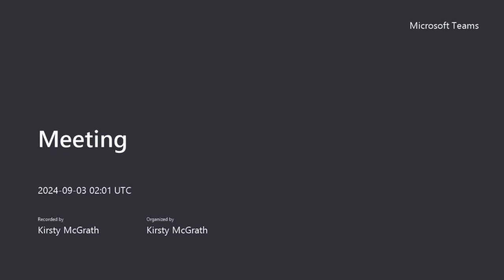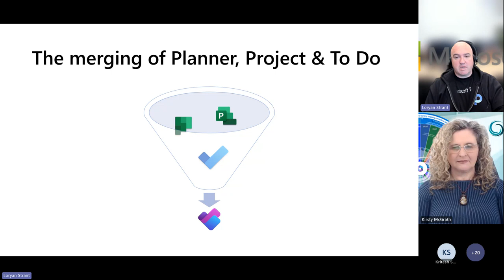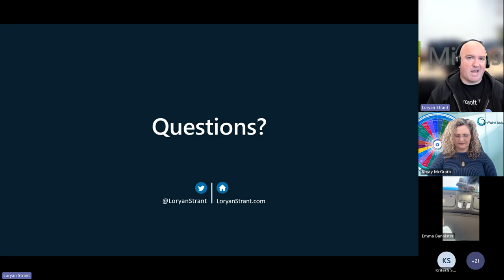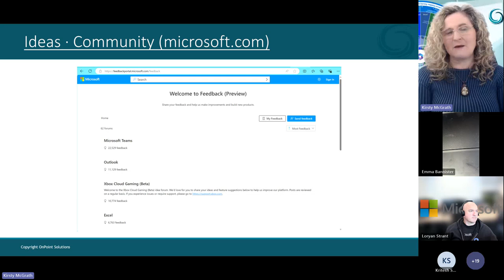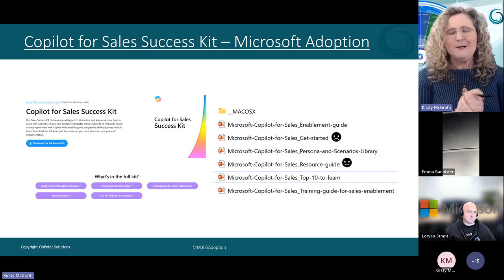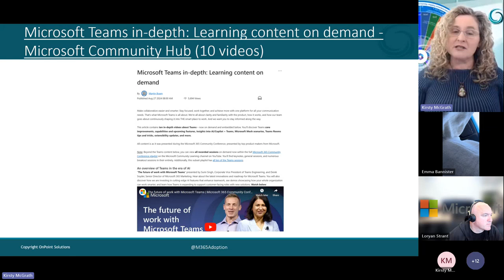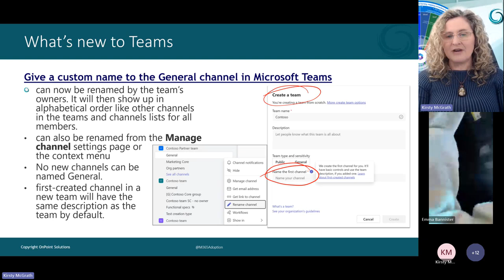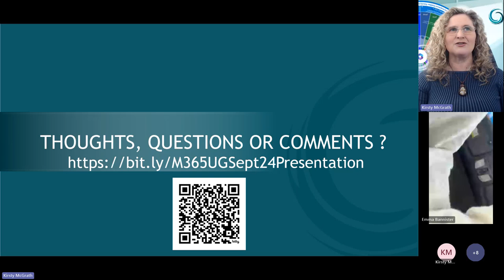Clearing the FUD around Planner, premium features & Project + What's new to M365 & Adoption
00:00 Introduction

4:05 Clearing the FUD around Planner, premium features & Project with Loryan Strant

49:15 What's New to Adoption

What's New & Coming to:
1:25:37 Copilot
1:33:51 Teams
1:38:53 SharePoint
1:41:29 OneDrive
1:43:19 Planner
1:44:00 Forms
1:46:30 Viva Insights
1:48:37 Viva Connections
1:49:20 Outlook
1:40:21 Excel
1:52:01 Release Notes
1:52:27 Events, Workshops, Where Do I Find & What's Next?

SYNOPSIS:
In this session, Loryan will aim to demystify the differences between Microsoft Planner and Microsoft Project, clarifying what each tool offers, including premium features, and when to use them effectively. He’ll address common misconceptions, confusion around the overlap between them, a view of the journey to date and ahead, explore real-world scenarios, and help you navigate the right choice for your project management needs.

BIO:
A no-nonsense, forthright technology-guru, Loryan Strant is an independent consultant who brings over 25 years of IT experience to his clients. Loryan offers the ability to answer any question asked with deep, technological knowledge and thorough, practical examples.
A pioneer in the technology industry, Loryan’s love for tech and what it can do for him and for others truly shines through his work as not only a consultant, but also an author, webcaster, blogger, and public speaker.
A pragmatic, honest, no bull kind of guy, the 13 year-running Microsoft MVP takes his clients by the collar and gently guides them through Microsoft 365.